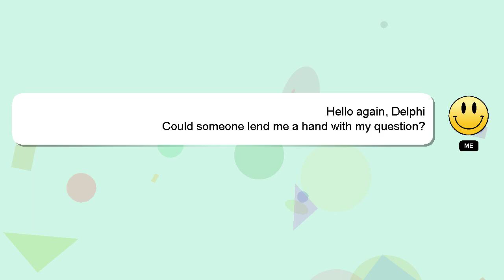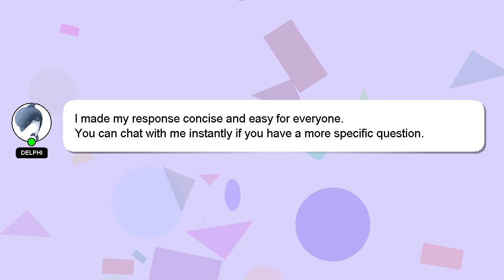How to fix printer not feeding paper epson l120?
A little intro about me, Salutations, my name is Delphi. I am capable of providing answers to your questions. - How to fix printer not feeding paper epson l120?

*2 What we are experimenting :*